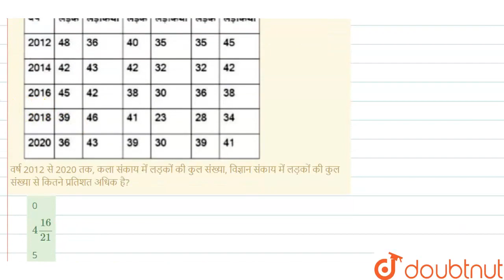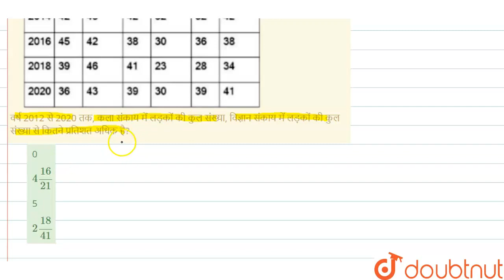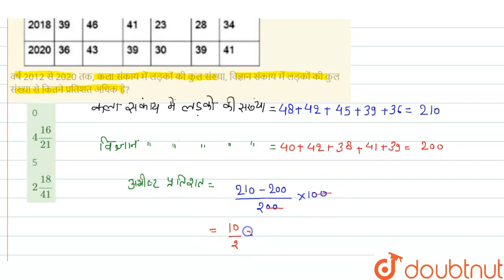नीचे दी गई तालिका में दिए गए आंकड़े, 5 वर्षों में किसी विद्यालय के तीन भिन्न-भिन्न संकायों में न...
नीचे दी गई तालिका में दिए गए आंकड़े, 5 वर्षों में किसी विद्यालय के तीन भिन्न-भिन्न संकायों में नामांकित लड़क और लड़कियों की संख्या दर्शाते हैं।वर्ष 2012 से 2020 तक, कला संकाय में लड़कों की कुल संख्या, विज्ञान संकाय में लड़कों की कुल संख्या से कितने प्रतिशत अधिक है?
Class: 14
Subject: MATHS
Chapter: SSC CGL COMBINED GRADUATE LEVEL EXAMINATION 2020 TIER-I
Board:GOVT

👉 Have Any Query? Ask Us.